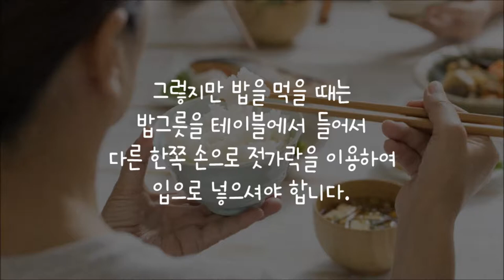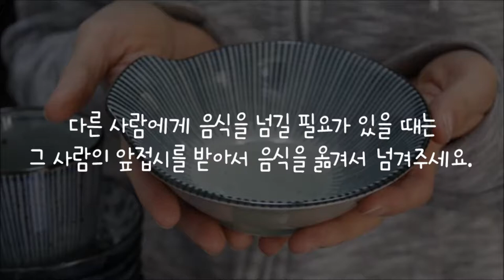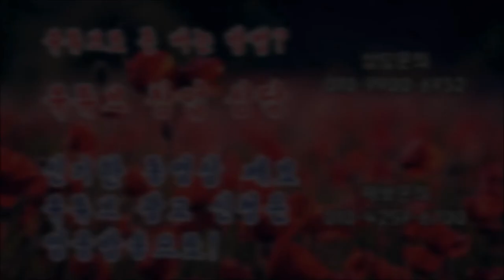7가지 필수의 일본 식사 예절